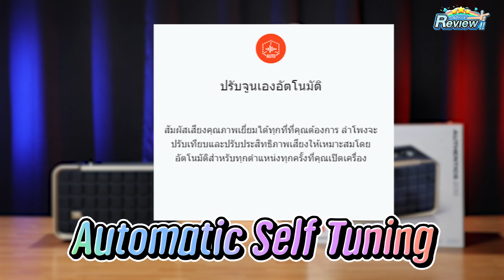JBL AUTHENTICS 200 ความคลาสสิคที่มาพร้อมกับความเพราะ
😎ลำโพง JBL AUTHENTICS 200 ลำโพงสายปาร์ตี้ ที่คุณจะฟังเพลงเพราะลั่นๆ หรือจะร้องเพลงก็แจ๋วไปเลย
🎼.ลำโพงแบรนด์ดังพร้อมให้คุณสัมผัสได้เแล้วที่แอดไวซ์ทุกสาขาและ Advice Online
ราคาโดนใจที่ใครๆก็ไม่ควรพลาด 💙.